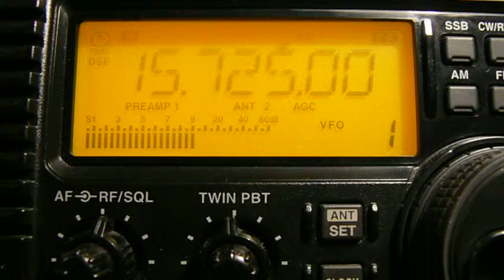15725khz, Radio Dabanga,Trincomalee,CLN,Arabic/Sudanese.